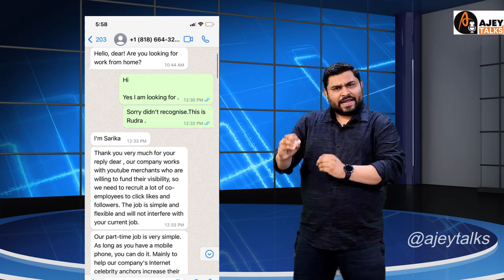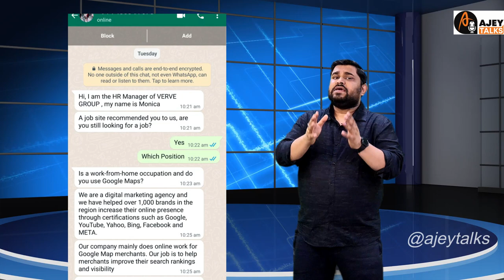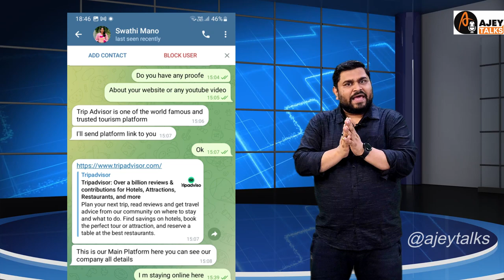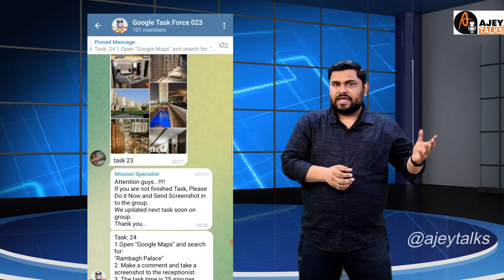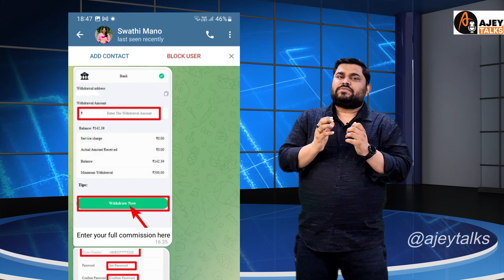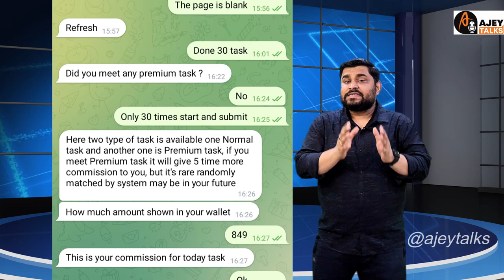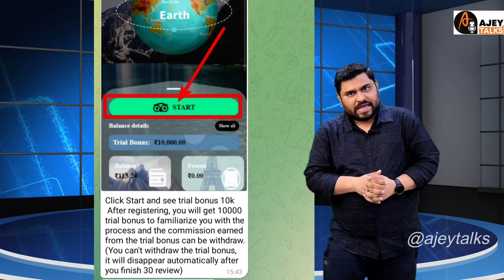eSky, SkyScanner, Wyndham, LastMinute के नाम पर लाखों की ठगी, Hotel Flight Rating Prepaid Task Scam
Skyscanner, eSky, FlightNetwork, Wyndham, Kiwi.Com, MAKEMYTRIP / GOIBIBO / AIRBNB / IXIGO / Tripadvisor / Traveloka One / Trivago / Hotel Labs Hotel Reviews Telegram Prepaid Task Scam
Please Note : English Subtitles are Auto Translated by YouTube, it may have some grammatical errors.

Note : Not Available on Telegram (All Profiles on My Name are Fake)

07. Traveloka One Hotel Rating Job Scam

Tripadvisor rating scam
bitmax movie rating fraud
traveloka one hotel ratings job
earn money with Traveloka One
teaveloka One telegram prepaid task
traveloka hotel rating scam
earn by hotel ratings scam
Telegram scam Traveloka One
traveloka prepaid task scam
bitmax movie rating prepaid task scam
ELYS gaming prepaid task scam
ELYS VIP SCAM
ELYS PREPAID SCAM TELEGRAM
TELEGRAM SCAM BY ELYS
SMARTSITES TELEGRAM SCAM
smart site scam prepaid task
smart site telegram scam
hotel lab prepaid task scam
hotel lab telegram scam
hotel lab investment scam
hotel labs ratings scam
amazon investment scam
amazon work from home scam
flipkart investment scam
flipkart work from home scam
goibibo hotel rating scam
goibibo part time job scam
goibibo telegram scam
goibibo hotel rating fraud
goibibo telegram rating
airbnb hotel rating scam
airbnb part time job scam
airbnb telegram scam
airbnb hotel rating fraud
airbnb telegram rating
Booking.Com hotel rating scam
Booking.Com part time job scam
Booking.Com telegram scam
Booking.Com hotel rating fraud
Booking.Com telegram rating
Rate a Hotel Earn Money on Booking.Com
Globus hotel rating scam
Globus part time job scam
Globus telegram scam
Globus hotel rating fraud
Globus telegram rating
Rate a Hotel Earn Money on Globus app
Expedia hotel rating scam
Expedia part time job scam
Expedia telegram scam
Expedia hotel rating fraud
Expedia telegram rating
Rate a Hotel Earn Money on Expedia
klock hotel rating scam
klock part time job scam
klock telegram scam
klock hotel rating fraud
klock telegram rating
Rate a Hotel Earn Money on klock.Com
Makemytrip prepaid task scam,
makemytrip scam,
makemytrip reservation scam,
makemytrip earning app scam,
makemytrip rating scam,
makemytrip hotel rating scam,
makemytrip earning real or fake,
makemytrip rating fraud,
marriott bonvoy prepaid task scam,
marriott bonvoy scam,
marriott bonvoy reservation scam,
marriott bonvoy earning app scam,
marriott bonvoy rating scam,
marriott bonvoy hotel rating scam,
marriott bonvoy earning real or fake,
marriott bonvoy rating fraud,

hotelplanner prepaid task scam,
hotelplanner scam,
hotelplanner reservation scam,
hotelplanner earning app scam,
hotelplanner rating scam,
hotelplanner hotel rating scam,
hotelplanner earning real or fake,
hotelplanner rating fraud,

Skyscanner prepaid task scam,
Skyscanner scam,
Skyscanner reservation scam,
Skyscanner earning app scam,
Skyscanner rating scam,
Skyscanner hotel rating scam,
Skyscanner earning real or fake,
Skyscanner rating fraud,
wyndham prepaid task scam,
wyndham scam,
wyndham reservation scam,
wyndham earning app scam,
wyndham rating scam,
wyndham hotel rating scam,
wyndham earning real or fake,
wyndham rating fraud,
Aviareps work from home,
Aviareps prepaid task scam,
Aviareps scam,
Aviareps reservation scam,
Aviareps earning app scam,
Aviareps rating scam,
Aviareps hotel rating scam,
Aviareps earning real or fake,
Aviareps rating fraud